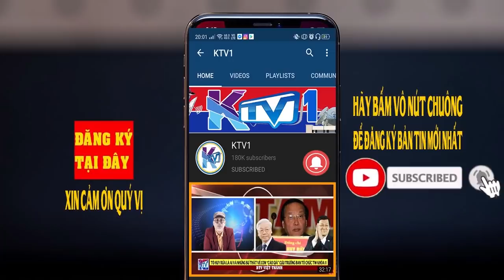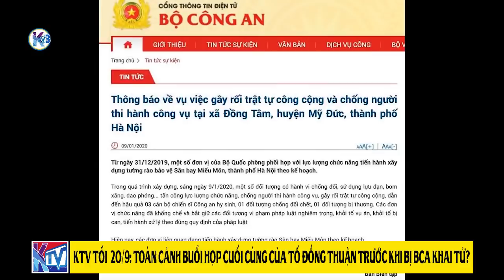Vụ Đồng Tâm: Toàn cảnh buổi họp cận cuối cùng của cụ Kình & Tổ Đồng thuận trước khi bị BCA xóa sổ?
KTV tối  20/9: Toàn cảnh buổi họp cuối cùng của Tổ Đồng thuận trước khi bị BCA khai tử?

Xin mời đăng ký theo dõi trang Facebook VIỆT THÀNH KTV để theo dõi các chương trình trực tiếp của KTV tại địa chỉ .